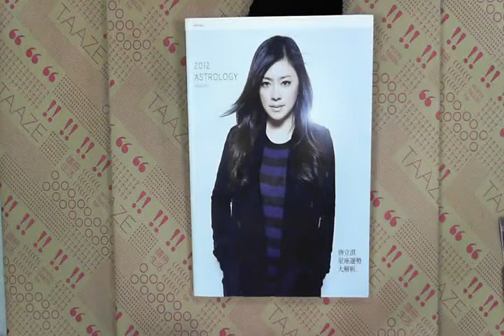TAAZE｜唐立淇2012星座運勢大解析 二手書書況 9789575659271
TAAZE｜讀冊生活網路書店「唐立淇2012星座運勢大解析」，找二手書請至